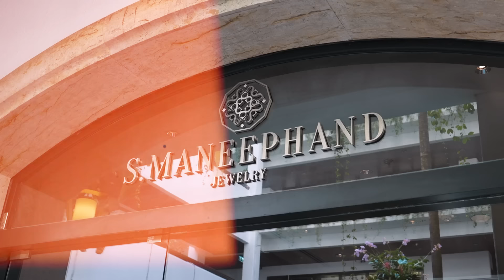TART & TAN I ขอดูหน่อย Ep. 44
ฝากติดตามช่อง tartandtan ด้วยนะคะ